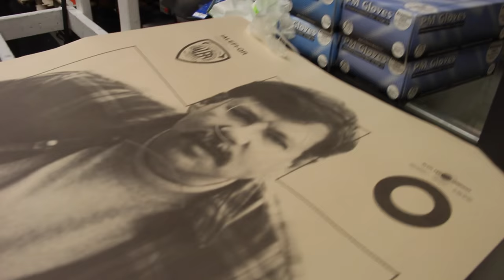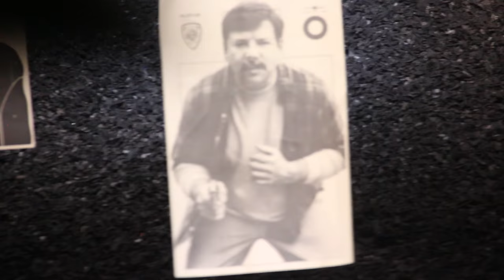Los Angeles Gun Club with Conner Sullivan